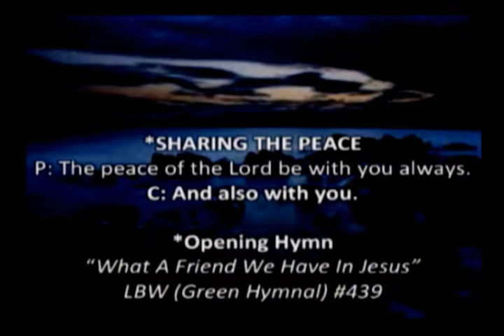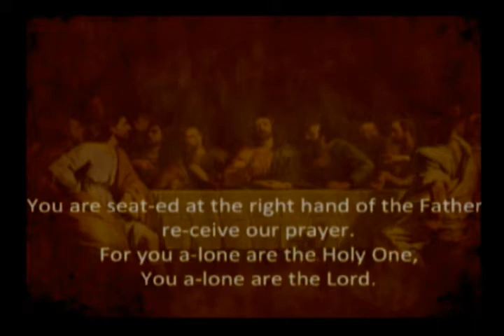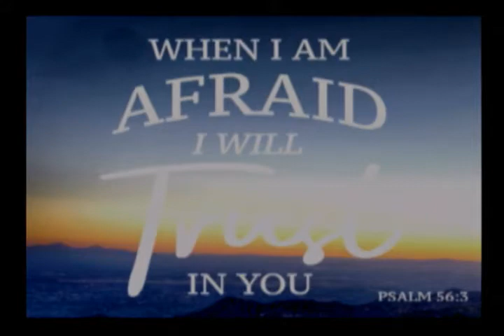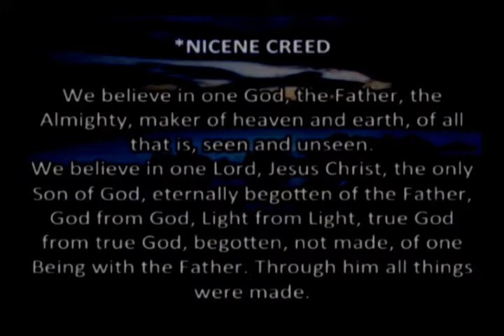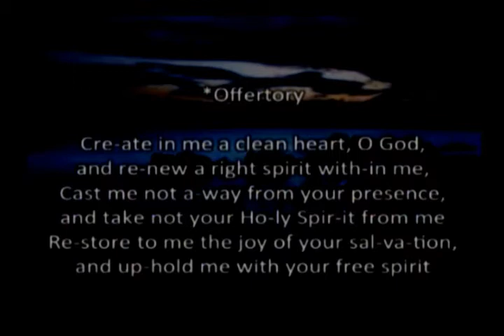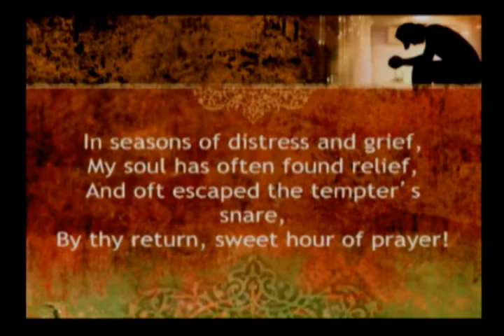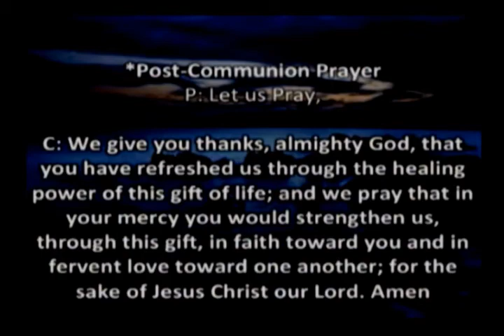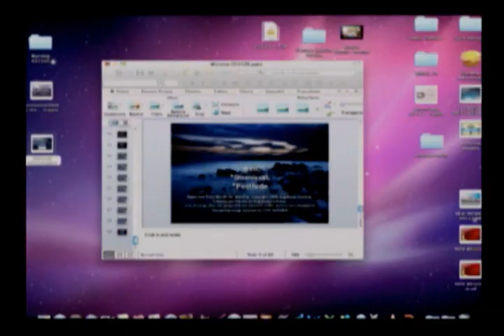Worship Service March 15, 2020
Worship Service March 15, 2020, St. John Lutheran Church